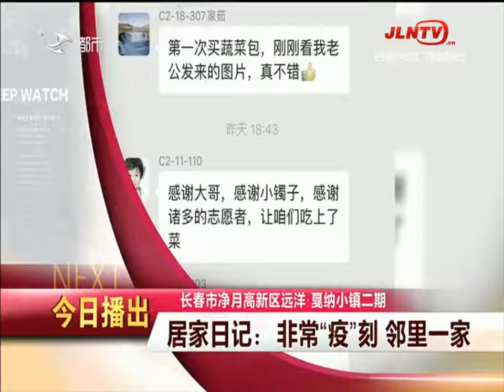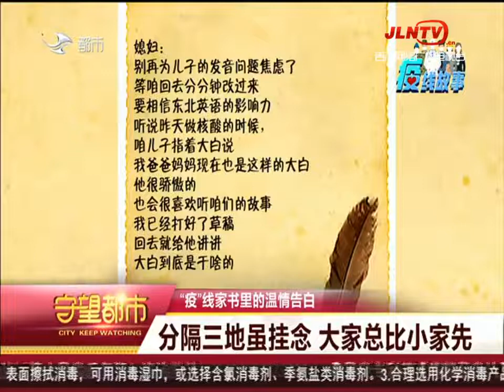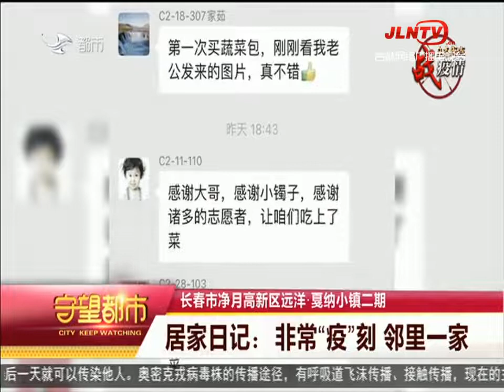守望都市 20220409：延吉市：高速入口管控通行 公交线路全部解封